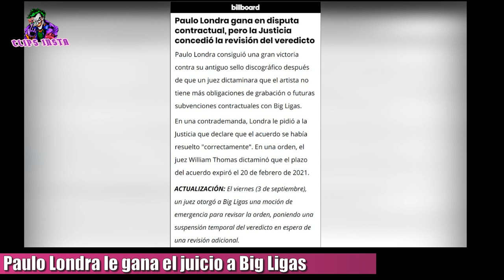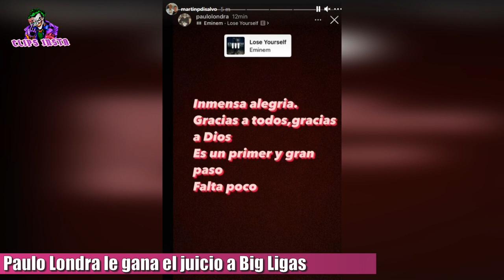PAULO LONDRA GANÓ EL JUICIO A BIG LIGAS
Paulo londra gana el juicio contra Big Ligas. Si bien el artista cordobés ganó el juicio, se revisará el veredicto del juez, a pedido de Big Ligas.
Paulo Londra anotó una gran victoria contra su antiguo sello discográfico después de que un juez dictaminara que el artista de trap argentino de 23 años no tiene más obligaciones de grabación o futuras subvenciones contractuales a Big Ligas, según anunció Billboard.
Cabe destacar que, si bien Londra ganó el juicio este viernes 3 de septiembre, un juez otorgó a Big Ligas una moción de emergencia conjunta, para revisar la denegación de la suspensión de la orden que determina la posesión inmediata de la propiedad, poniendo una suspensión temporal del veredicto en espera de una revisión adicional.

Esta victoria de Paulo Londra trajo muchas reacciones como la de  J Balvin que en su historia de insta gram puso lo siguiente. También paulo en su historia puso: "Inmensa alegria, gracias a todos, gracias a Dios. Es un primer y gran paso, falta poco". Esta historia la compartió Coscu en su insta gram también. Sin duda es un dia de gran felicidad para los fans de Paulo.
 Se vendrá la music Sessions 23 con Bizarrap?